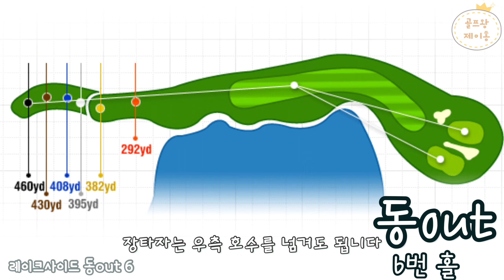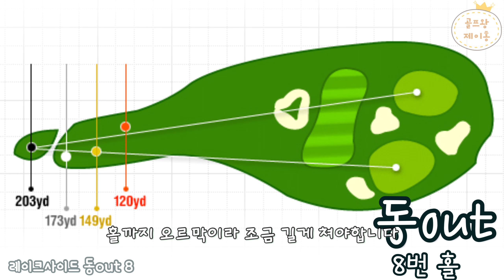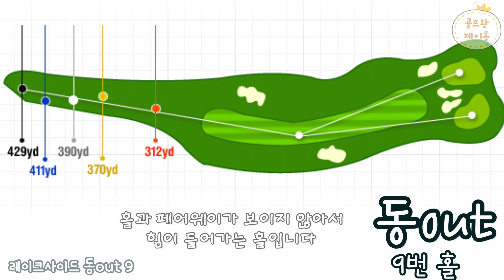제이홍 레이크사이드에 도전한다 동out코스 후반(5번~9번홀) [골프왕] ep2-4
골프왕 제이홍, 레이크사이드에 도전하다
후반 동코스 5번홀부터 9번홀까지
아름다운 코스의 전경과 홀별 전략을 공개한다
골프왕을 꿈꾸는 제이홍 파이팅!